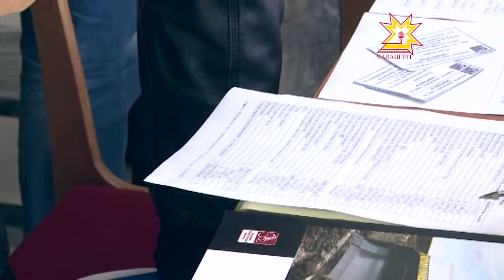Украинсем валли ĕç вакансисен ярминккине ирттерчĕç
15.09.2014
Украинăран килнĕ çынсем пирки чăвашра манмаççĕ - вĕсен пурнăçне йĕркелесе ямашкăн пулăшма тăрăшаççĕ. Шупашкарта ĕçсĕр украинсем валли ятарласа ĕç вакансийĕсен ярмăрккине ирттереççĕ.